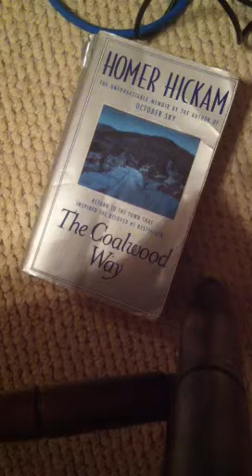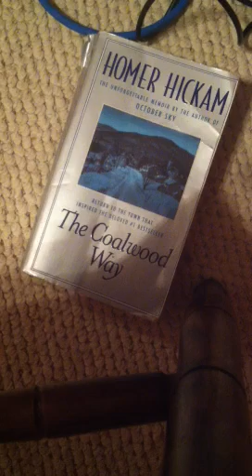I would just run in there